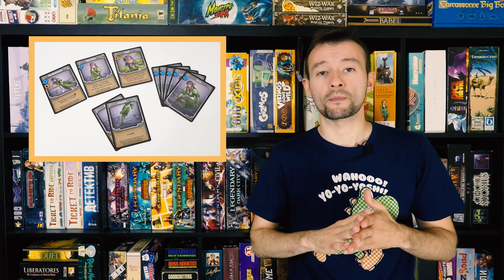Обзор дополнения Кланк: шелк и золото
Кланк - колодострительная приключенческая игра от Renagade Game Studio. Уже обросла несколькими отличными дополнениями. В сегодняшнем обзоре рассмотрим последнее из них.